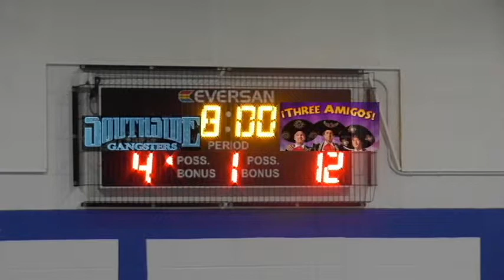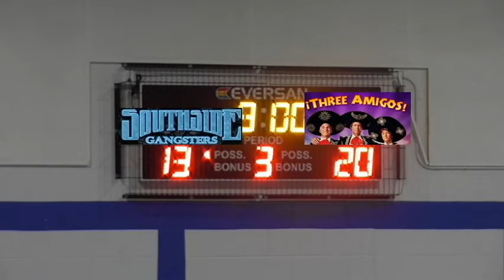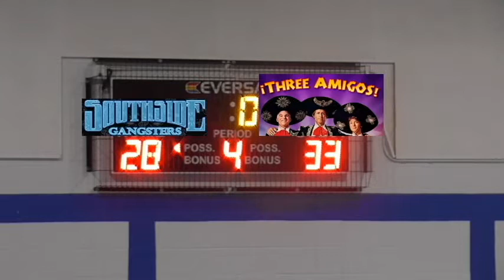Feb 15, 2020 8th Grade Basketball